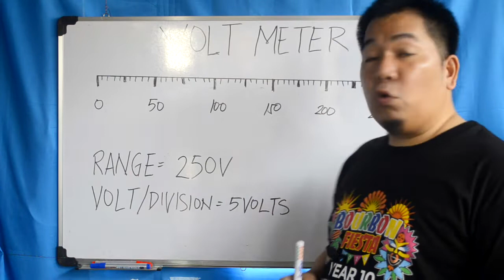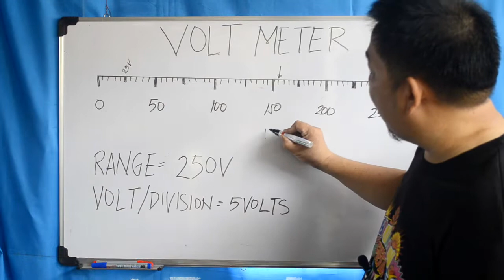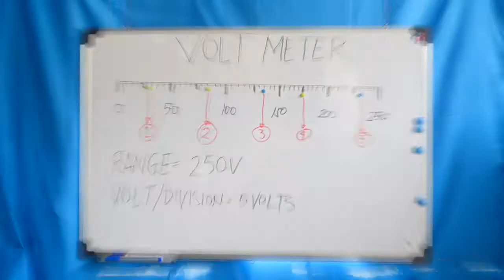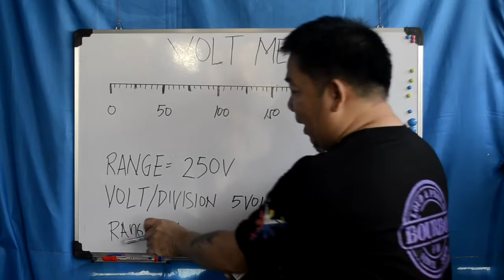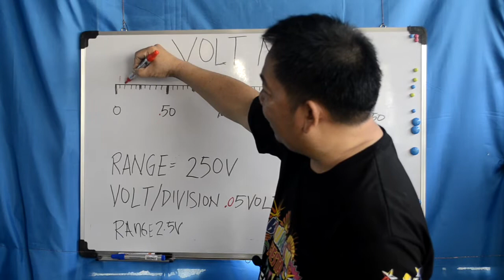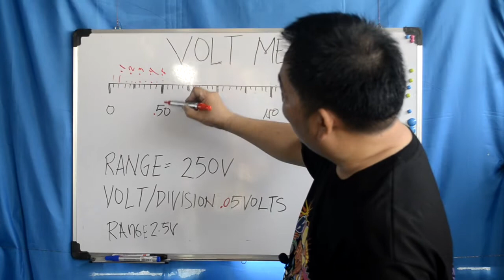Basic Electronics | How to Read / Use Volt Meter Part 2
Paano nga ba gamitin at basahin ang volt meter sa ating mga analog tester??? Panooring ang video na ito..

How to read / use the volt meter on our analog tester. Please watch this video.